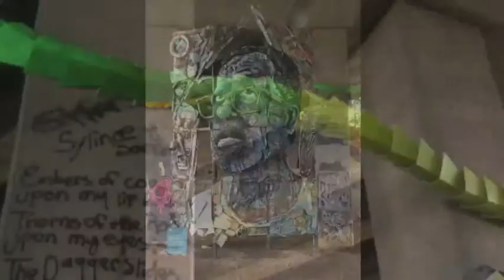Atlanta Art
I promise to do a bigger better bolder one next time. Meanwhile here's a sampling.